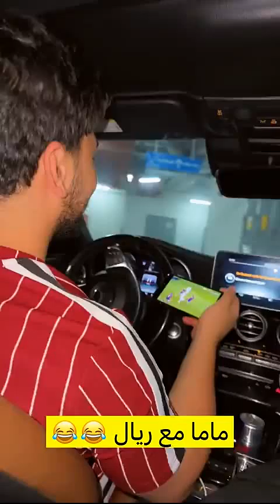رجعنا على بيتنا وكملنا السهره ماريتا جابتلي هدية تعالو نفتحها سوا💕💕💕💕